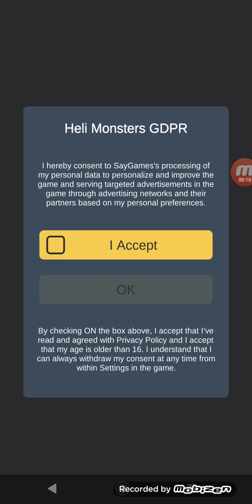Heli Monsters Gameplay. by Saygames